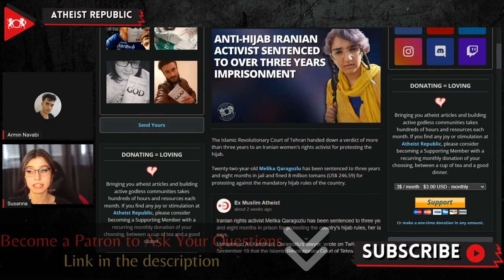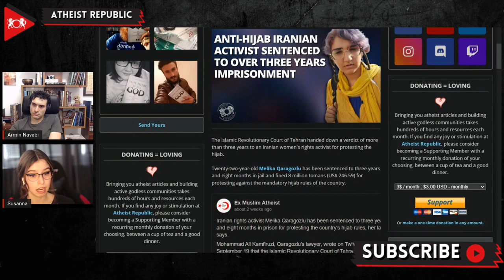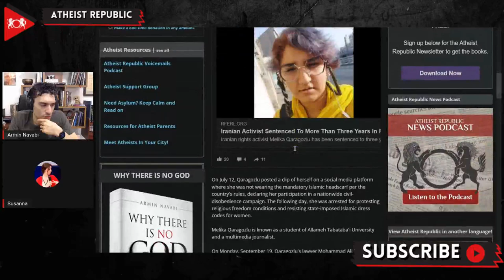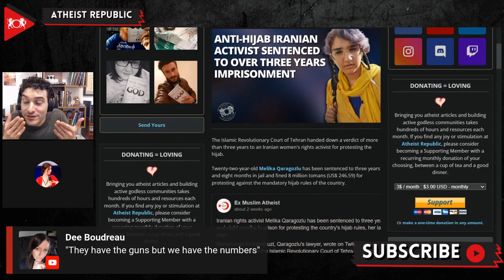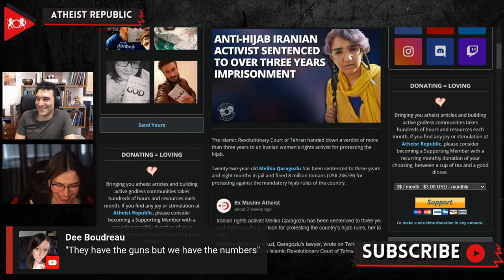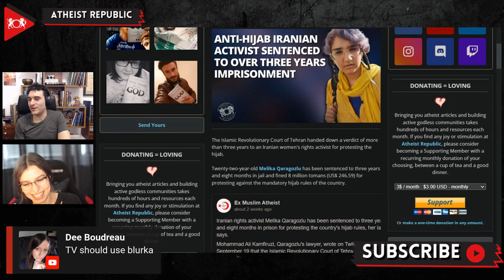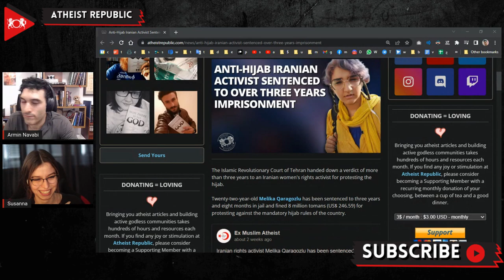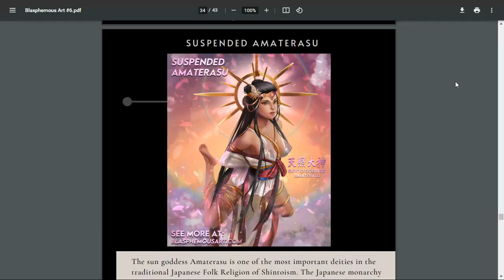Anti-Hijab Iranian Activist Sentenced To Over Three Years Imprisonment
Melika Qaragozlu, a twenty-two-year-old Iranian women's rights activist, was handed down a verdict of three years and eight months by the Islamic Revolutionary Court of Tehran for protesting against the mandatory hijab rules of Iran. Alongside the sentence, Melika has been fined 8 million tomans (US$ 246.59). On July 12th, Melika posted a clip of herself on a social media platform declaring her participation in a nationwide anti-hijab civil-disobedience campaign in opposition to the regime's "National Day of Hijab and Chastity." She was arrested the following day. On September 19th, her lawyer, Mohammad Ali Kamfiruzi, posted on Twitter about her sentence. He also added, "My client has numerous medical records, and although the forensic doctor confirmed that she must be under the supervision of a specialist psychiatrist, that was not taken into account in issuing the verdict." The verdict for Qaragozlu comes as Iran encounters widespread protests after the death of a 22-year-old woman, Mahsa Amini, who died in police custody after being arrested for wearing a hijab "improperly." These unprecedented protests have thoroughly broken the "hijab taboo," causing many within the government to question the viability of continuing to enforce the compulsory hijab law.

Source:
Location: Iran